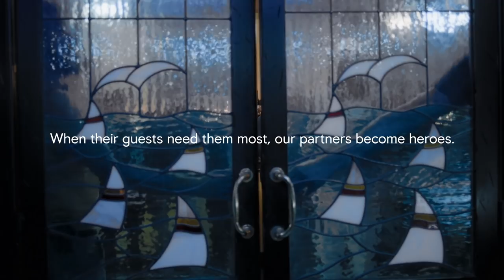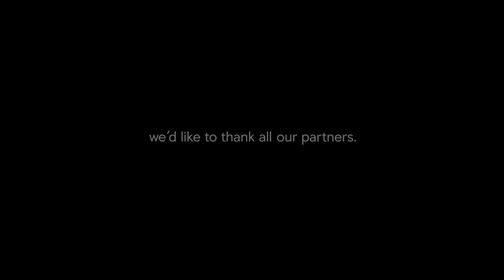When guests become family | Booking heroes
When our partners go the extra mile for their guests, it doesn’t go unnoticed. Here is a story of true heroism….

When Jim was rushed to hospital in the middle of the night, his wife, Kim, didn’t know what to do. But they were in luck – B&B owners Corrado and Angela took Kim in like family and made sure the couple didn’t face the scare alone.